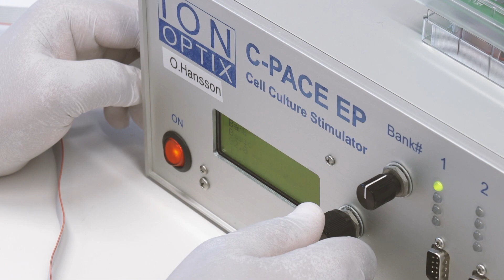Träning på cellnivå | Forskningens dag 2023